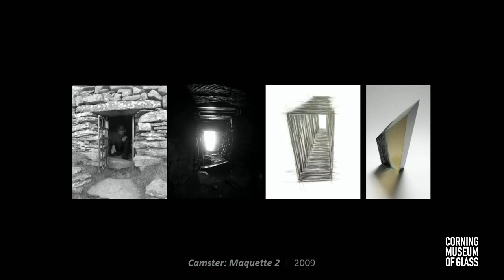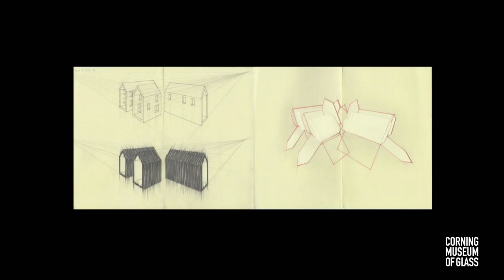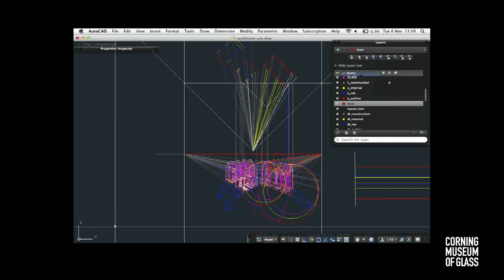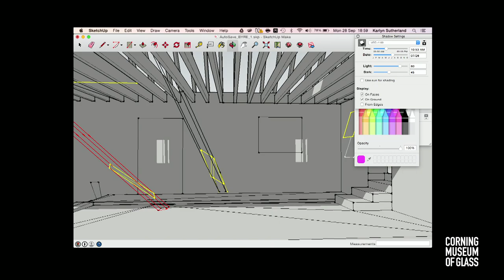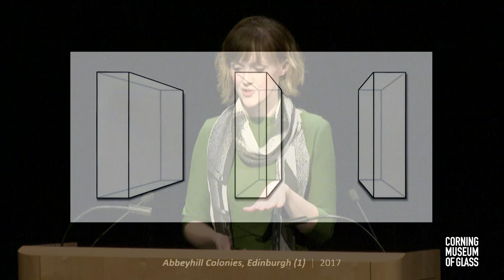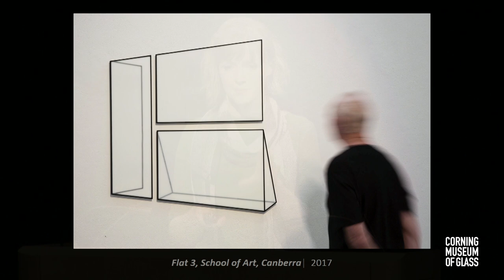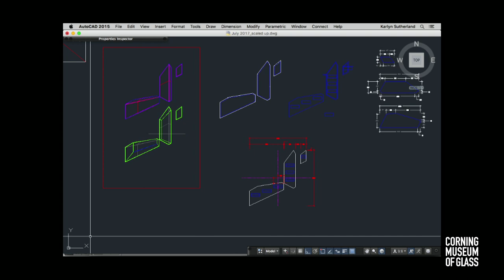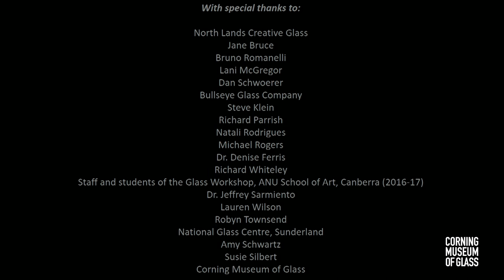Meet the 2017 Rakow Commission Artist Karlyn Sutherland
Hear a lecture from 2017 Rakow Commission artist Karlyn Sutherland, and learn more about the 2017 commission work

Originally trained as an architect, Sutherland describes her work in glass as an extension of the sensibilities and skills she honed while investigating the attachments people form to place. She describes her autobiographical artwork as, “a reaction to vivid memories and intangible qualities of significant moments. Each piece aims to evoke architectural space and atmosphere, distilling and communicating the essence of an experience.”

In "Harbour Road, Lybster" three fused panels in stark black-and-white, recreate the spatial relationship of the living room windows in the artist's parent’s home and a picture frame that hangs beside them. Rendered in startling perspective, the pieces are dimensionally flat, but appear to project beyond the wall.